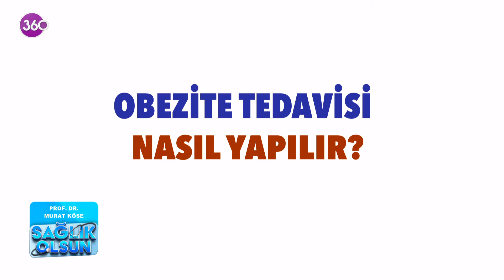Sağlık Olsun - Obezite Nedenleri ve Tedavi Yöntemleri - Prof. Dr. Murat Köse - 02 07 2024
İç Hastalıkları Uzmanı Prof. Dr. Murat Köse, " Obezite Nedenleri ve Tedavi Yöntemleri" hakkında merak edilen tüm soruları sizler için "Sağlık Olsun" programında yanıtladı..

00.00 Obezite Nedenleri ve Tedavi Yöntemleri
03.15 Obeziteyi Tetikleyen Faktörler Nelerdir?
03.49 Obezite Hangi Hastalıklara Sebep Olur?
09.04 Obezite Tedavisi Nasıl Yapılır?
08.41 Şeker Hastalığı Olan Kişiler Obezite Ameliyatı Olabilir mi?
08.57 Obezite Ameliyatı Hangi Yaş Aralığında Uygulabilir?
09.30 Obezite Ameliyatı Yapıldıktan Sonra Kilo Kaybı Ne Zaman Başlar?
10.00 Obezite Cerrahisi İle Uyku Apnesi Düzelir mi?
10.40 Teknoloji Bağımlılığı Obeziteyi Tetikler mi?
11.17 Obezite Cerrahisi Sonrası Günlük Yaşama Ne Zaman Geri Dönülür?

Digiturk 29. Kanal, D-Smart 43. Kanal, Tivibu 30. Kanal, Kablo TV 33. Kanal, Turkcell TV+ 28. Kanal, S Sport+ 24. Kanal, Turksat 4A , Eutelsat 7A